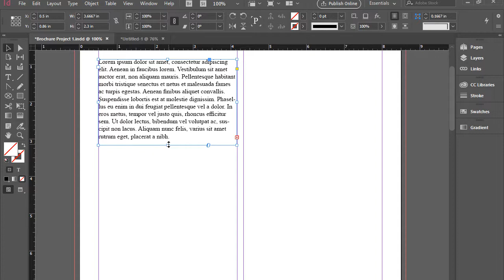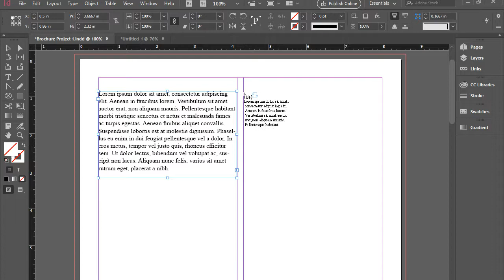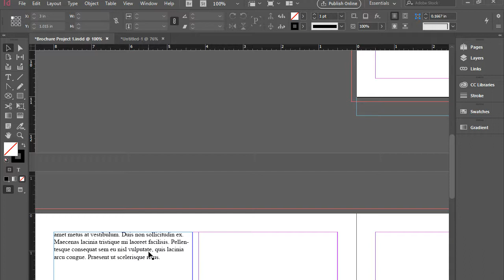Flowing Text between Text Frames in InDesign